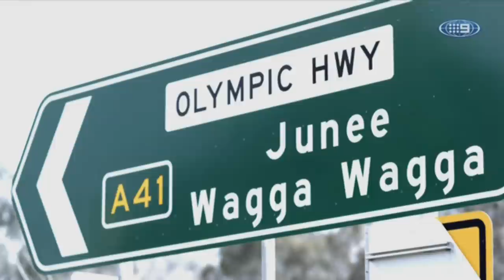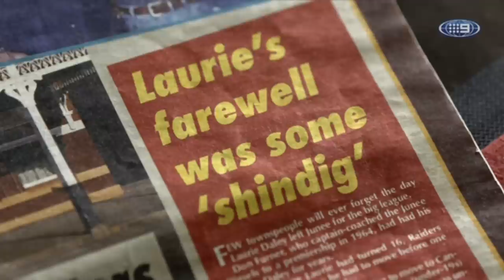State Of Origin 2014, Laurie Daley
State Of Origin 2014, game 3, and Brad Fittler talks to Blues coach Laurie Daley about his childhood (and wearing dresses!), and also includes exclusive footage of his spoken tactics to the Blues side (all previous years have only shown distant non-audio film only).